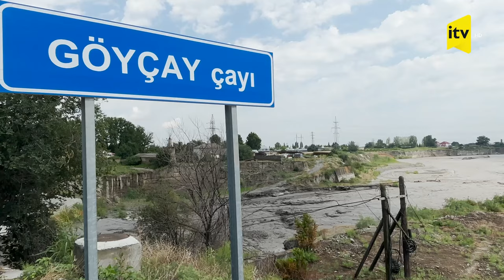Göyçay çayında təhlükəli anlar